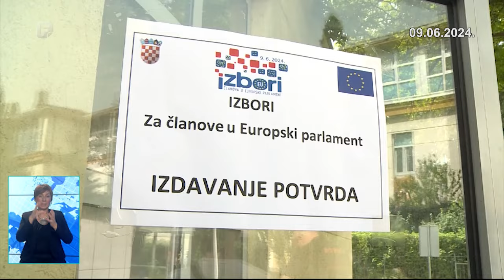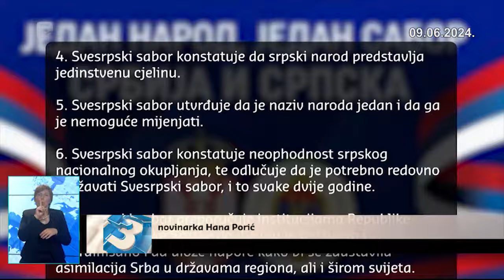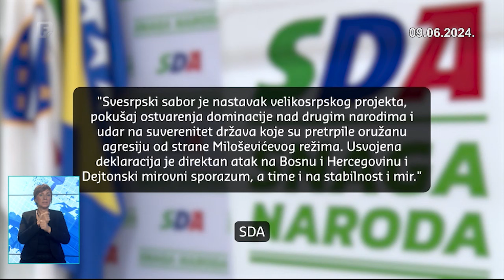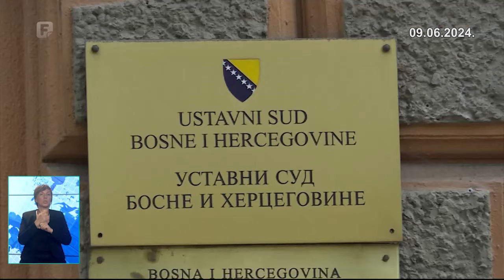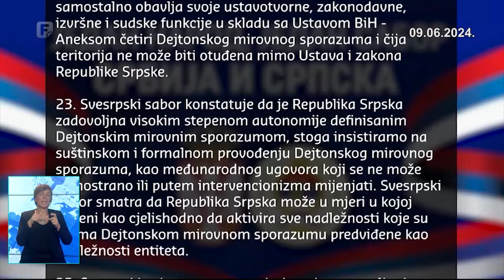Dnevnik 3 09.06.2024.